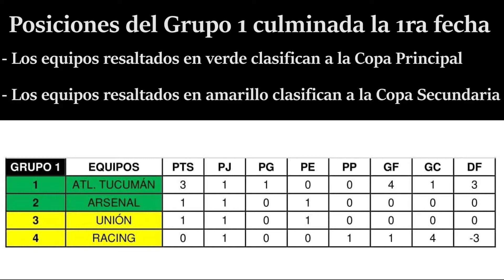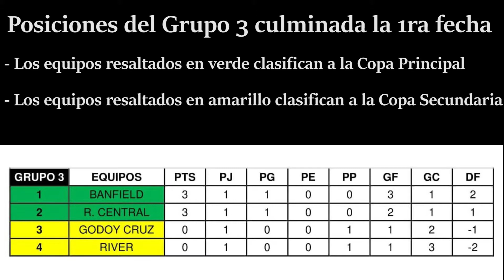TOP 5 Mejores Goles | Copa Diego Maradona 🏆 | Fecha 1 | DLD4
Dos Líneas de 4 presenta una sección que se hará presente al término de cada fecha del torneo: El TOP 5 de los mejores goles de la jornada.

Aquí seleccionamos los que, para nosotros, fueron los tantos más destacados del Capítulo 1 de la Copa Liga Profesional. ¿Qué otro gol tendría que haber estado en el top? Dejalo en los comentarios!!!